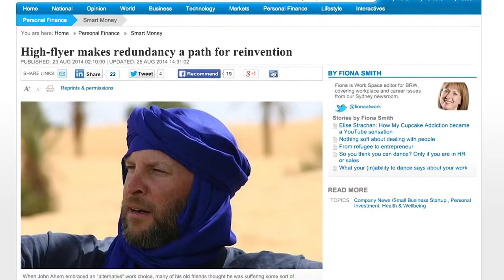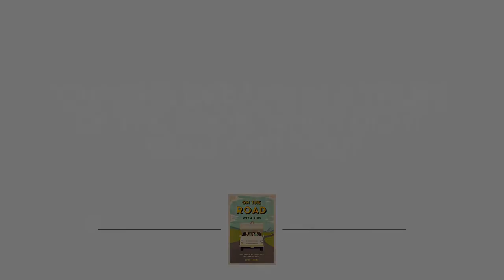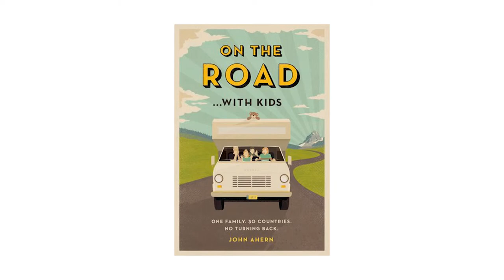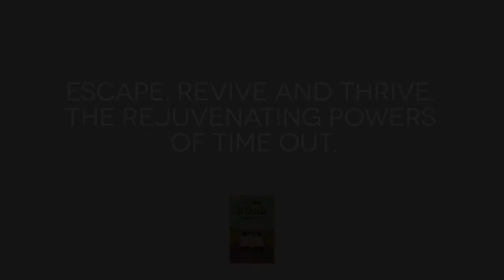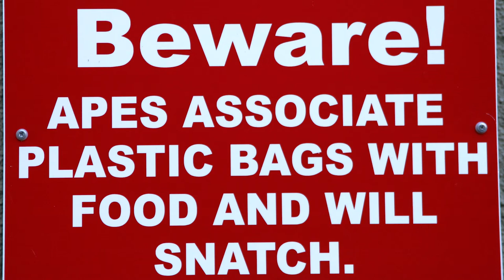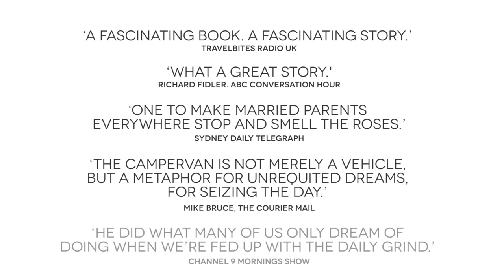John Ahern Extended Web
John Ahern, author of On The Road With Kids, weaves his inspiring and hilarious travel story in with his writing journey from scribbling letters to getting publishing.